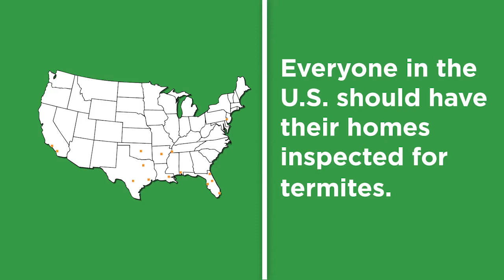Protect Home From Termites - Top 15 Termite Infested Cities - Terminix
Termite infestations happen everywhere, but these 15 cities have the highest infestation levels in the United States. If you live in one of these 15 cities, it may be time to inspect your home for termites. Learn more about our termite treatments on our Termite Control